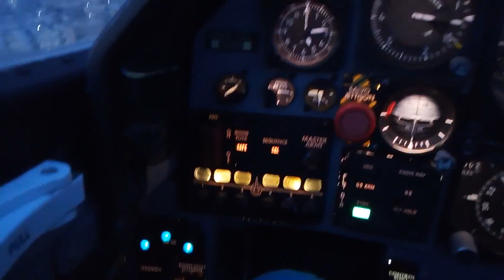FRECCE TRICOLORI - LANDING OF THE FIRST SECTION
in the rear mirror you can see the second section of 5 Ponies approaching to land after the first section..